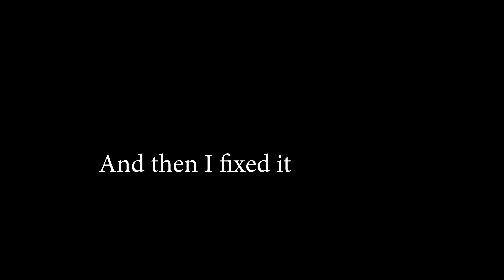DBZ Crossover ABSURDITY with PKAlex